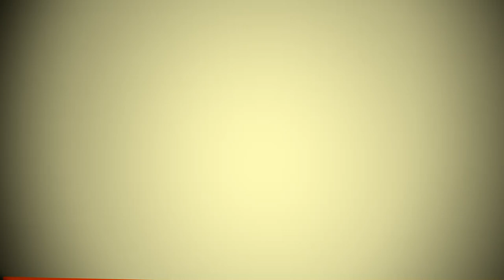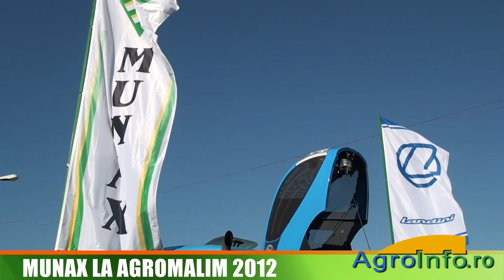MUNAX la Agromalim 2012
Interviu cu Dragos Dima, director executiv MUNAX